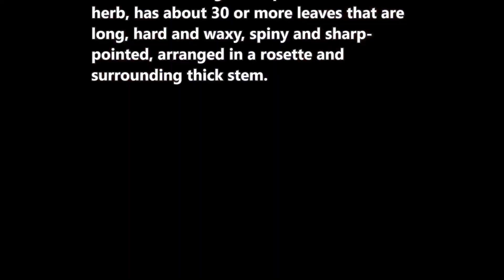Pineapple (Ananas comosus) - part 1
Dlium Nanas or Pineapple (Ananas comosus) is a species of tropical plant in Bromeliaceae, low habitus and grows up to 1.5 m, annual herb, has about 30 or more leaves that are long, hard and waxy, spiny and sharp-pointed, arranged in a rosette and surrounding thick stem.

Pineapple fruit as sold by people is not a true fruit, but a combination of up to 200 true flowers that can be seen from every 'scales' on the skin which are combined together with cob (spadix) or compound flowers into a large 'fruit'.

Hummingbird is a natural pollinator for this plant, although various insects also have a similar role. The A. comosus cultivated by people has lost the ability to reproduce sexually, but they develop young plants using the 'crown' part of the fruit as a means of vegetative propagation.

Raw pineapple pulp is 86% water, 13% carbohydrates, 0.5% protein, and contains negligible fat (table). In a 100-gram reference amount, raw pineapple supplies 50 calories, and is a rich source of manganese (44% Daily Value, DV) and vitamin C (58% DV), but otherwise contains no micronutrients in significant amounts.

Pineapple is prepared and sold on the side of the road as a fresh fruit snack. The crushed fruit is used in yogurt, jam, preserves, ice cream and vinegar. Juice is served as a drink and the main ingredient in cocktails.

Pineapple is traditionally used to inhibit tumor growth, fight free radicals, lose weight, treat worms, sprains, boils, itching, inflammation of the skin, acne, dandruff, constipation, beriberi, burns, diabetes, sore throat, digestive disorders and has activity as an antifungal.

Leaves are a source of traditional piña fiber, an adaptation of the original weaving tradition with fiber extracted from abacá. It is woven into a sheer, lustrous lace-like cloth which is usually decorated with intricate floral embroidery. They are loved for their light and breezy qualities, which are ideal in hot tropical climates.

Phylum: Tracheophyta
Subphylum; Angiospermae
Class: Liliopsida
Order: Poales
Family: Bromeliaceae
Subfamily: Bromelioideae
Genus: Ananas
Species: Ananas comosus

Location: Dlingo, Bantul Regency, Yogyakarta Province, Indonesia.

Aryo Bandoro